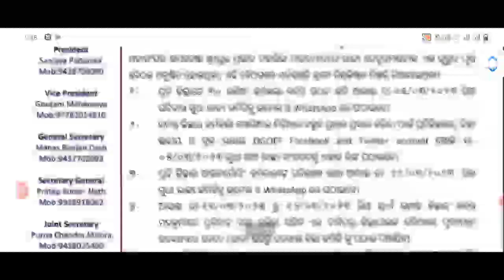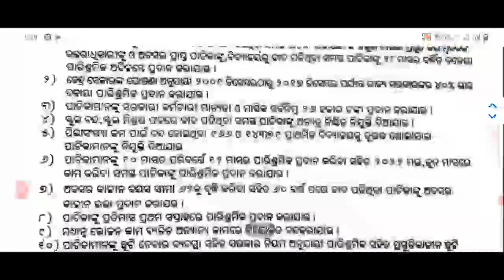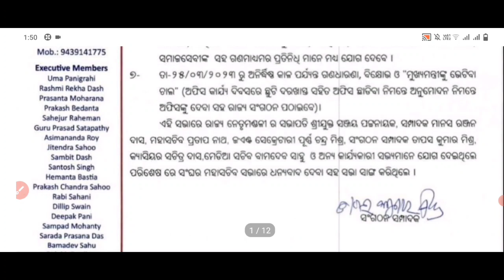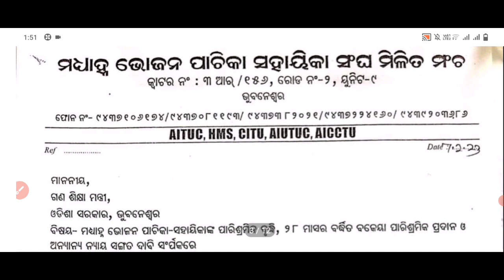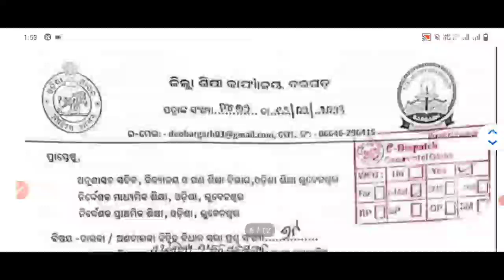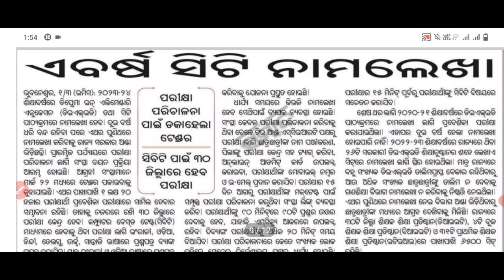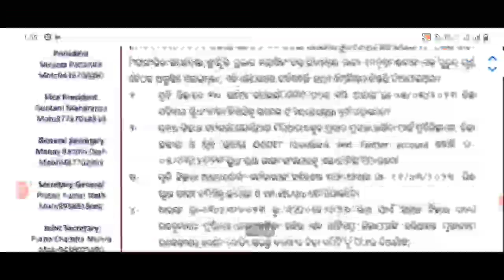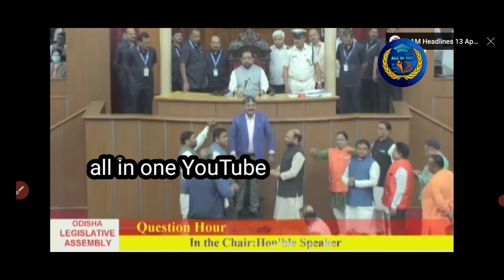Today Assembly Result//Asa,AWW,PTI, Jtc,Outsourcing, Oposite Party Demand For Salary Increase...